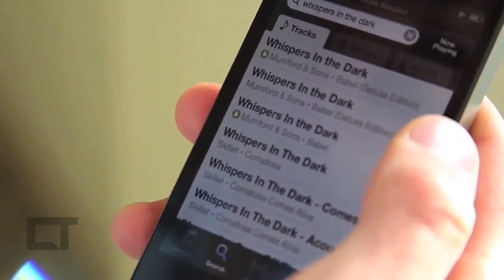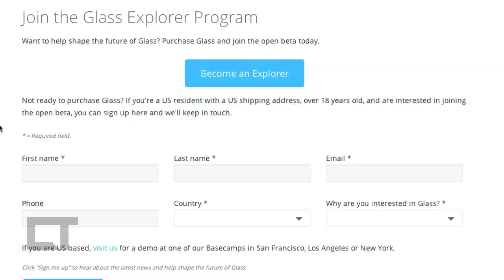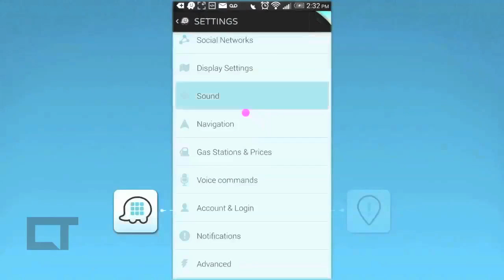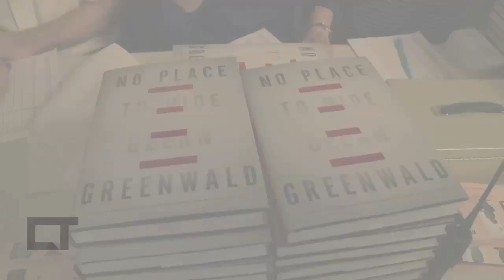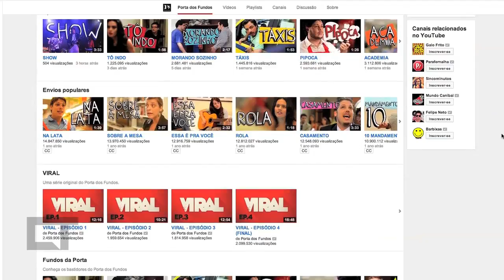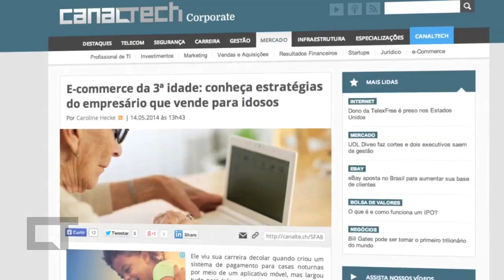Spotify no Brasil, Waze em ritmo de Copa, Snowden nos cines [CT News #58]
Spotify no Brasil

Waze com vozes de Silvio Luiz e Renata Fan

Hands-on do Moto E: experimentamos o novo aparelho de entrada da empresa. Taí um ótimo aparelho por um preço acessível

Confira detalhes da nova geração de processadores da AMD e da Intel: o que eles trazem de novo?

E-Commerce da 3a. idade: quais são as estratégias necessárias para atingir esse público na internet?

Manutenção: limpando o computador por dentro. Veja algumas dicas.